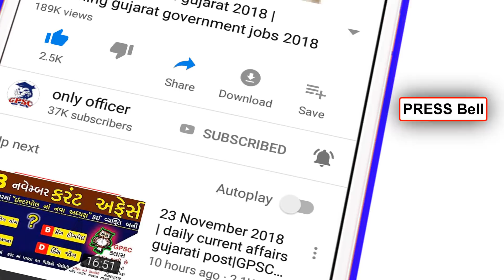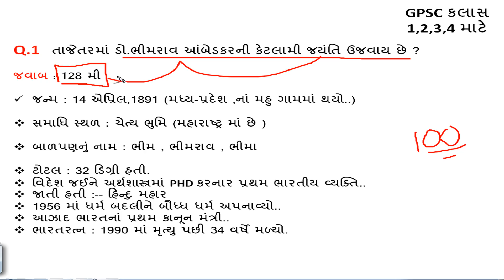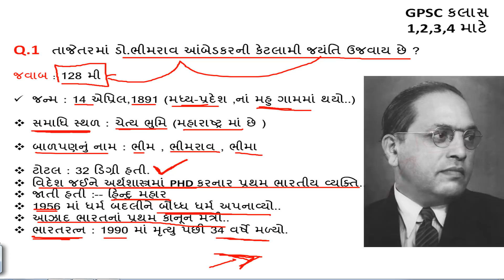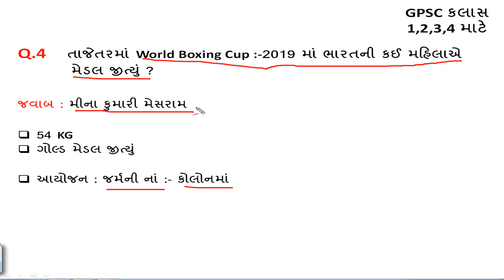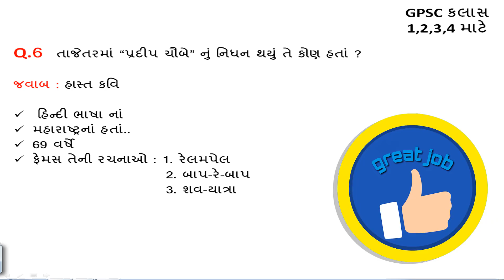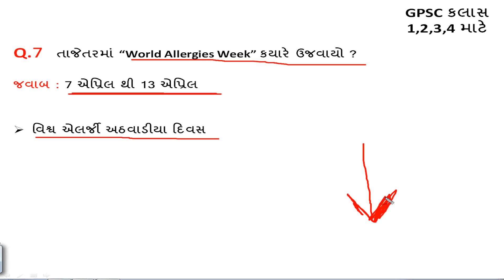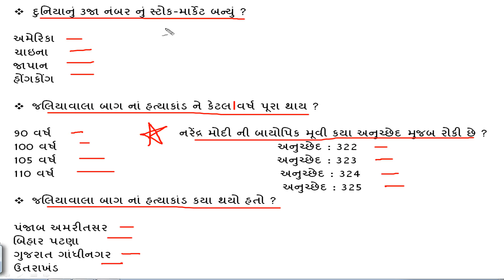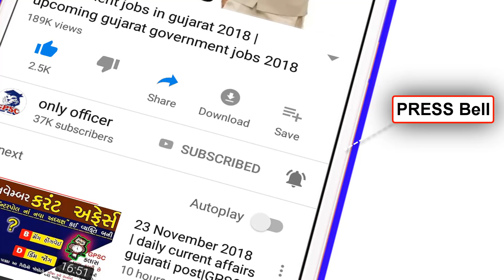daily current affairs gujarati post || current affairs in gujarati || general knowledge Top GK 2019